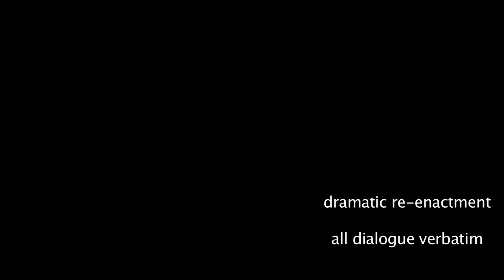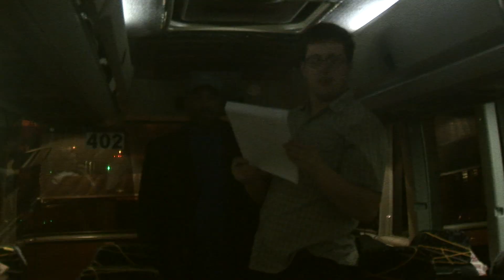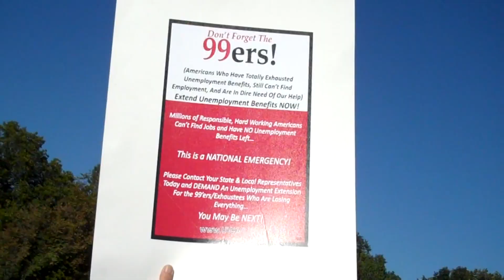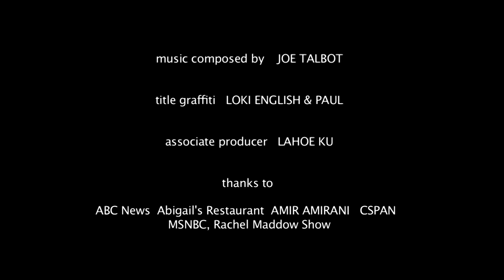2. F**KED: The United States of Unemployment / BREAKING SILENCE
Our second episode of the documentary video series about long term unemployment, 99ers, and organizing the unemployed.